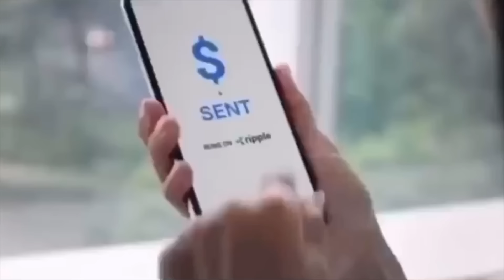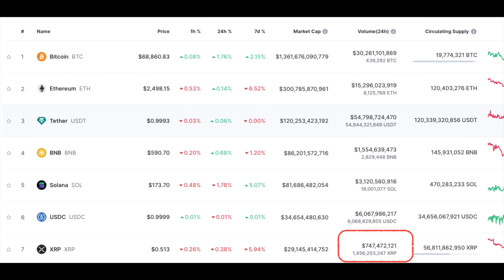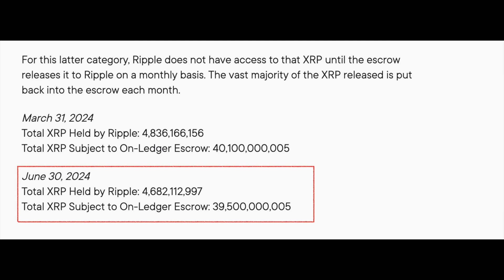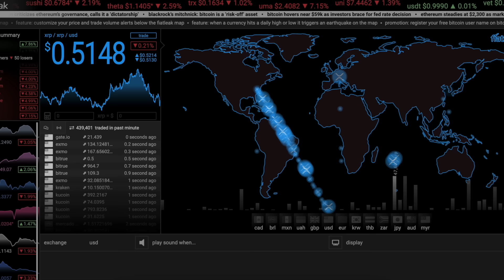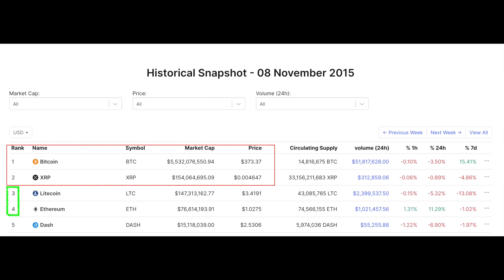BIS JUST TOLD YOU By End Of 2025 It's All Being Implemented! They NEED Ripple To Have XRP In ESCROW!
0:00 - 0:29 Intro
0:29 - 0:53 Important Overview
0:53  - 1:23 VanEck CEO Shilling Bitcoin Is Just CRAZY.
1:23 - 3:39 Ripple XRP In Escrow Is Just A Scam Mechanism?
3:39  - 5:10 BIS Said This Year 2025, & They're Deeply Working w. Ripple
5:10  - 9:41 This Will Happen 100% - What Do You Think?
9:41 -  11:31 Chris Larsen's Bone Chilling Future Prediction in 2016
11:31  - 13:40 Trust Me When I Say This, XRP Will Be Ranked #1
13:40 - 17:35 Was *Able To Add The Pushups*
17:35 - 18:34 Outro